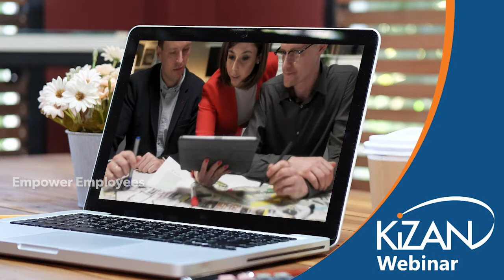Enabling Transformation with Azure for Public Sector Entities (Webinar)